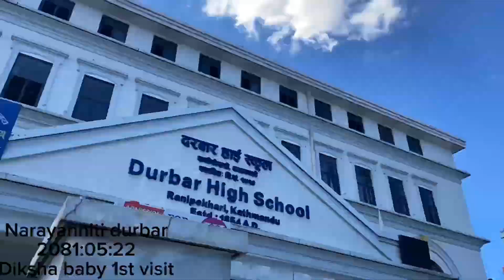Narayanhiti durbar vlog